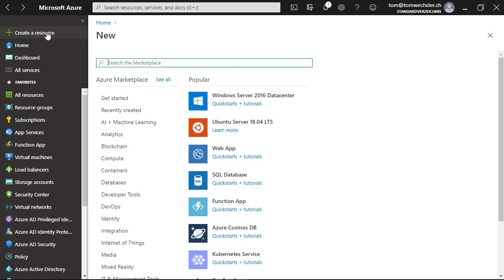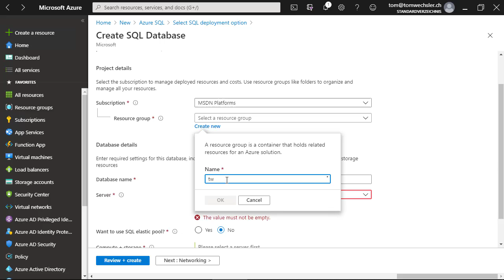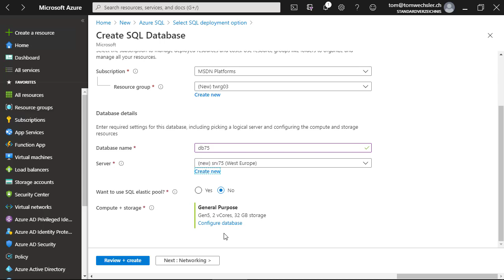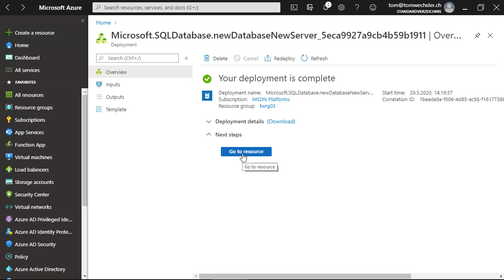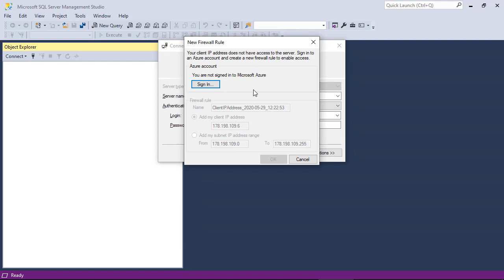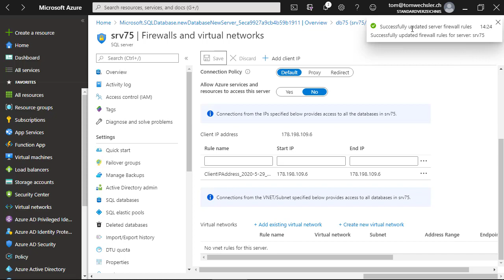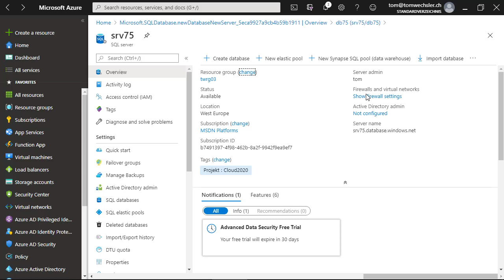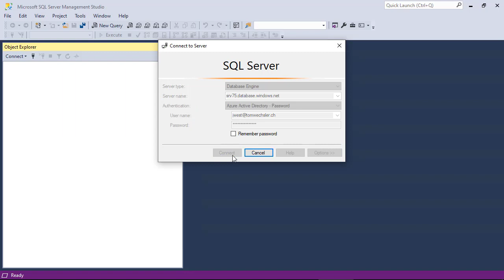Azure Tip: Konfigurieren und Verwalten der Azure AD-Authentifizierung bei einem Azure SQL Server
Wie Sie die Azure AD-Authentifizierung bei einem Azure SQL Server konfigurieren und mit dem SQL Server Management Studio (SSMS) prüfen, erkläre ich Ihnen in diesem Video